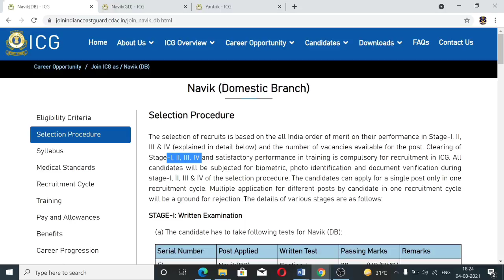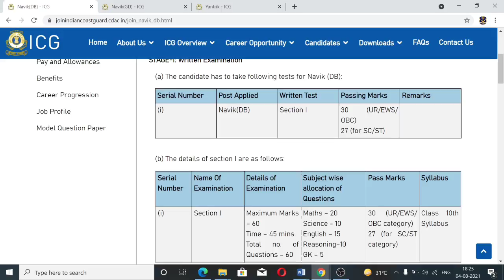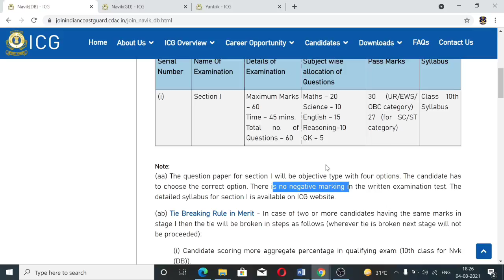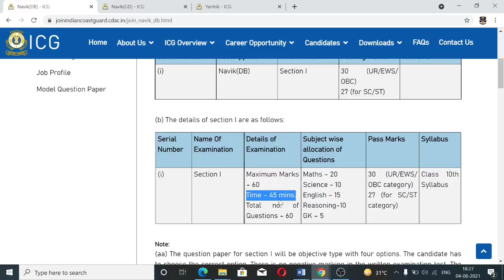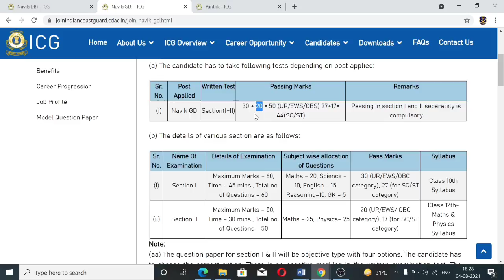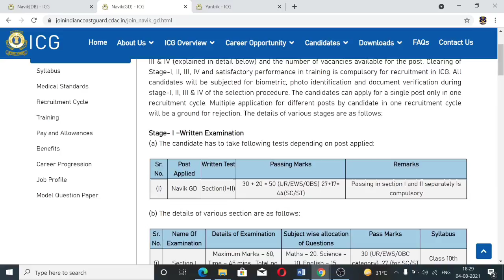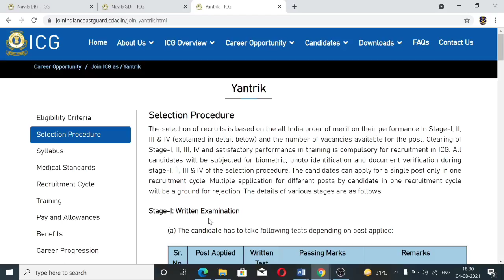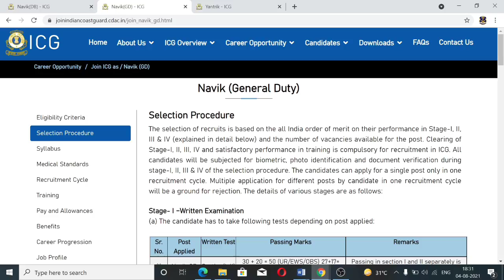Coastguard GD/DB/Yantrik 2021 | Exam Pattern & Selection Process